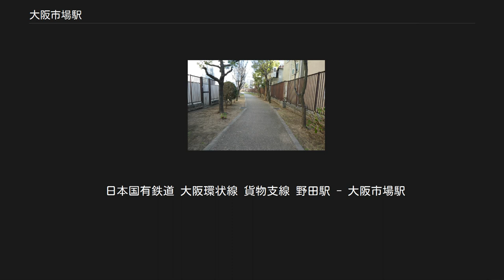大阪市場駅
大阪市場駅（おおさかしじょうえき）は、大阪府大阪市福島区野田一丁目にあった日本国有鉄道（国鉄）の貨物駅。
野田駅から分岐していた大阪環状線の貨物支線の終点であった。
 1923年（大正12年）11月に公布された中央卸売市場法に基づき、大阪市は市場整備に着手することになり、海陸運輸の便を考慮して安治川北岸のこの地が選定された。
大阪市中央卸売市場本場は1931年（昭和6年）3月に整備を完了した。
これに合わせて国有鉄道西成線野田駅から分岐して市場へ至る貨物線の計画が立てられ、1925年（大正14年）末から用地買収に着手した。
しかし、用地に住友伸銅所の工場があって、工場用地が分断されることに難色を示したため土地買収は難航し、結局工場すべてを買収した上で線路を通し、後に線路に使用しなかった土地を売却することで解決することになった。
1930年（昭和5年）8月に着工し、建設費782,576円を投じて軌道総延長4.8 kmの線路を整備し、1931年（昭和6年）11月8日に開通した。
 当時、野田駅は地上駅で、その脇に小さな貨物ヤードが設けられて、そこから市場駅へ乗り入れる構造になっていた。
1953年（昭和28年）にこの市場への路線の途中から分岐する形で、三菱製紙への専用線が敷設された。
1961年（昭和36年）4月25日に、城東線・西成線の一部に新規建設区間を合わせて大阪環状線が形成され、これにより当駅も大阪環状線の貨物支線上の駅となった。
しかしまだこのときは、西九条駅に南側から接続した新規建設線は高架線だったのに対して、昔からの西成線区間は地上を走っており、環状運転は実現していなかった。
1959年（昭和34年）から西成線区間の高架化工事が始められ、1964年（昭和39年）3月22日に完成した。
これに伴い、梅田貨物駅からの通称梅田貨物線は大阪環状線の西側に並行して独立した線路を有するようになり、野田駅ではこの線路から分岐して高架線からスロープで地上へ降りて、環状線の高架下をくぐって大阪市場駅へ到達するような構造となった。
 市場内では特徴的な「て」の字形に線路が引かれていた。
野田駅から来た貨車は直線の行き止まりの線路に入り、そこで折り返して円形の線路側に入って荷役をする構造になっていた。
円形部分の内側に卸売場があり、そこに直結する荷卸用のホームがあった。
駅の規模は大きく、1日に150両の貨車を扱うことができたという。
 輸送する貨物は各地から市場に到着する水産物・青果物がほとんどで、このために大阪市場駅は到着貨物が圧倒的に多く、発送貨物は一部の食料品を地方市場に転送するときや、空き箱の返却など、ごく限られたものに留まっていた。
1970年（昭和45年）には1日10本の貨物列車が到着していた。
吹田操車場で別の列車から継走されるものが多かったが、青森操車場発の鮮魚輸送列車「とうりん」、長崎駅発の「ぎんりん」なども運行されていた。
 1931年（昭和6年）の本場の開場の同日に開業した大阪市場駅であったが、トラックの普及や高速道路網の整備などのため取扱量が減少、1984年（昭和59年）1月限りで独立した駅としては廃止され、野田駅の構内側線扱いとなった。
翌1985年（昭和60年）3月まで構内側線扱いでの使用が行われたが、これも廃止となった。
市場の改修が行われたためホームなどは残っておらず、駅へ至る廃線跡の一部が遊歩道として残っているのみである。
 現在は線路跡の大部分が遊歩道に転用されている。
 日本国有鉄道 大阪環状線 貨物支線 野田駅 - 大阪市場駅